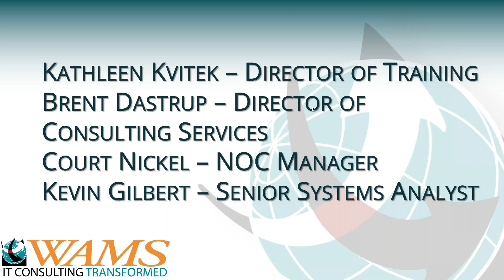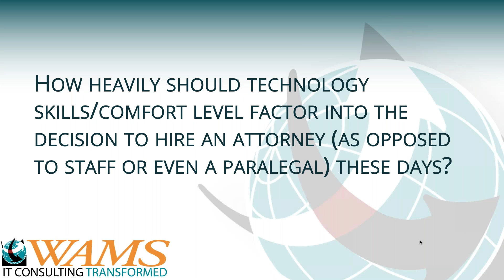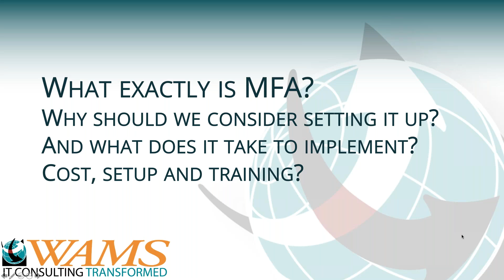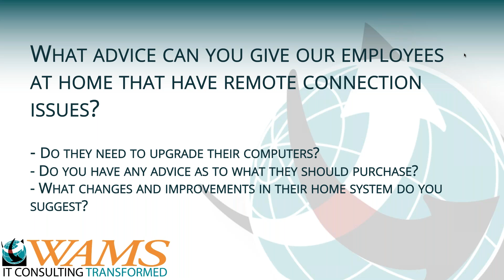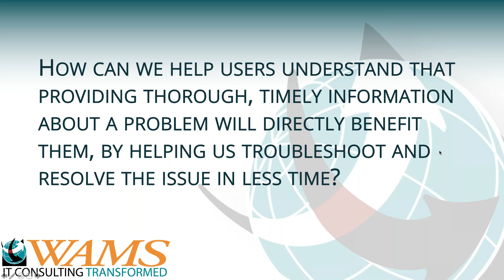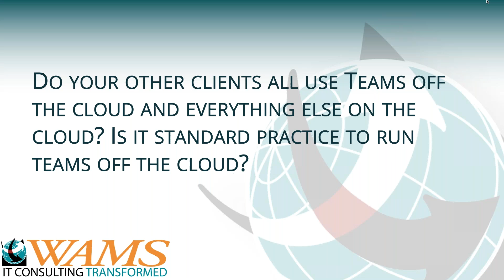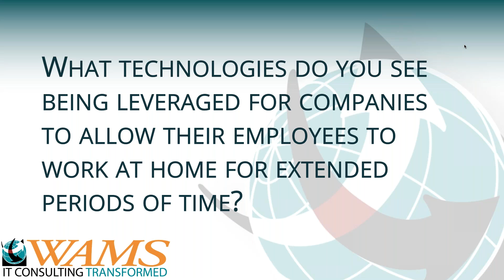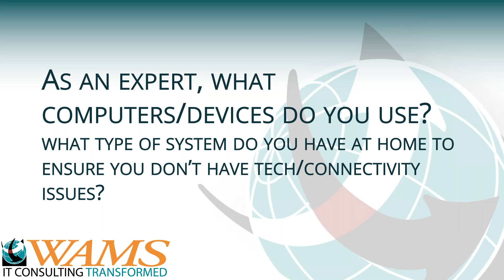WAMS Webinar Wednesdays: Ask the WAMS Experts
We gathered the WAMS experts into a live panel to answer previously submitted IT questions in real time!